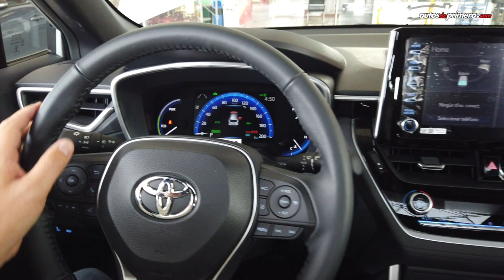Toyota Corolla Cross 🔥 ¿El próximo súper ventas? 🔥 Primer contacto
Toyota Corolla Cross, les presentamos el primer contacto con el nuevo súper ventas de la marca japonesa Toyota. El Nuevo Toyota Corolla Cross llega en 4 versiones con motores a gasolina o híbridos. Todas las versiones del Corolla Cross equipan cajas automáticas CVT. ¿Qué les parece Nuevo Corolla Cross? ¿Les gustó el Toyota Corolla Cross 2022? Déjanos tus preguntas o comentarios... ⬇️⬇️⬇️

Precio Toyota Corolla Cross en Colombia (mayo 2021):
Versiones 2.0L a gasolina:
•  Toyota Corolla Cross XLi gasolina: $84’900.000 (USD 22.713)
•  Toyota Corolla Cross XEi gasolina: $100’600.000 (USD 26.913)

Versiones 1.8L Hybrid:
•  Toyota Corolla Cross XEi híbrido: $93’700.000 (USD 25.067)
•  Toyota Corolla Cross SE-G híbrido: $109’300.000 (USD 29.240) **

El precio en dólares es a una TRM de 1 dólar = $ 3,738 pesos colombianos a la fecha de publicar este video.

Gracias al concesionario NOVAMOTORS TOYOTA en Chía (Cundinamarca), por facilitarnos sus instalaciones para realizar este video.

Resumen del vídeo ⬇️
00:00​​​​ Inicio del video
00:11​​​​ Introducción
00:37​​​​ Diseño Exterior
02:04 Dimensiones
02:28 Capacidad del baúl
02:57 ​Diseño Interior
03:55 Seguridad
04:30 Motores Corolla Cross
05:38 Precio Toyota Corolla Cross